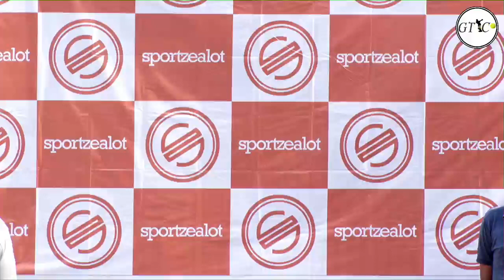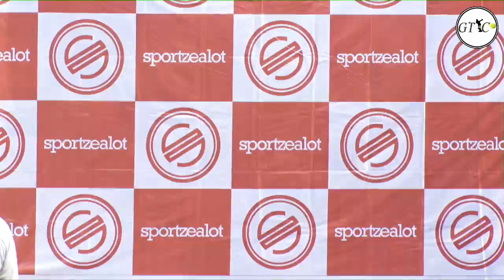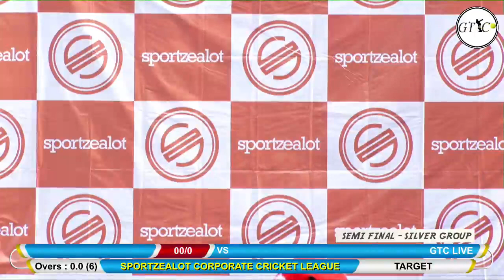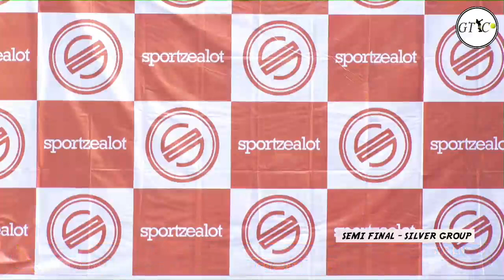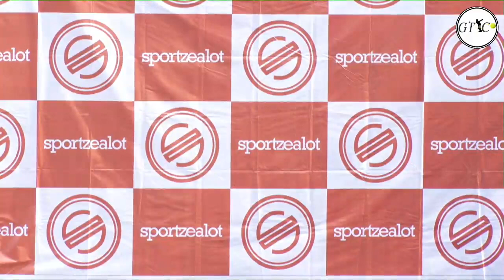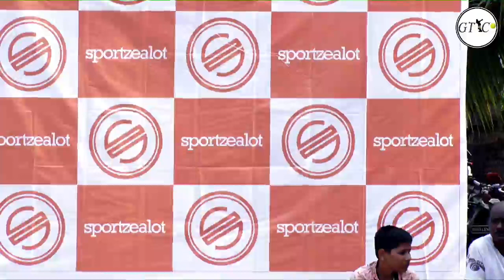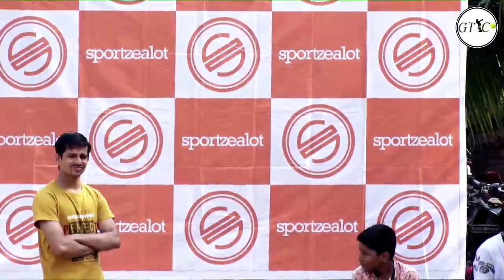GOLD CUP FINAL -SPORTZEALOT CORPORATE CRICKET LEAGUE 2020 (SEASON 3)